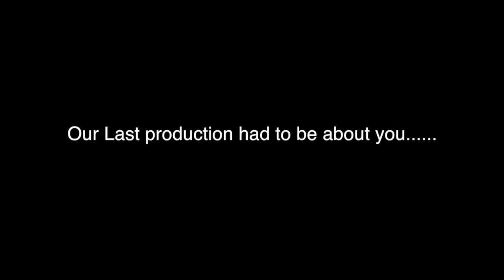We Love You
To the Best Teacher in the World